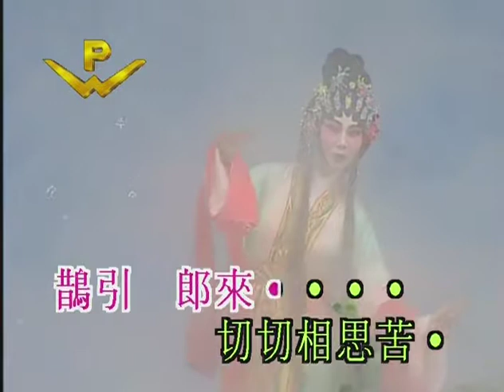鵲橋仙 黃偉坤 曾慧 DVD